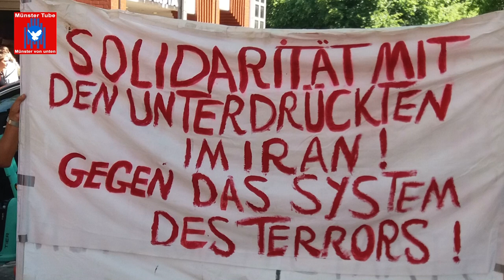Münster: Soli-Kundgebung mit der Demokratiebewegung im Iran – Rede Shouresh Shakibapour (VfpF)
Seit dem gewaltsamen Tod der 22-jährigen Kurdin Jina Mahsa Amini Mitte September 2022 in Polizeigewahrsam im Iran, veranstaltet der Verein für politische Flüchtlinge Münster, in Kooperation mit der Persisch – Deutschen Kulturbrücke (Pol e.V.) und Internationalist*innen, jeden Samstag in Münsters City, Soli-Aktionen mit der feministisch geführten Revolution im Iran. Auch am 3. Juni 2023 versammelten sich auf dem Stubengassenplatz in Münster wieder Menschen, um sich mit den Protestierenden im Iran zu solidarisieren. Die nächste Aktion findet am 17. Juni 2023, wieder von 14 bis 15 Uhr auf dem Stubengassenplatz in Münster statt.